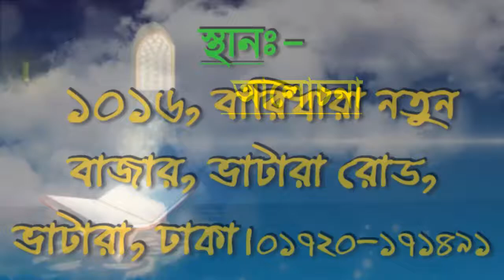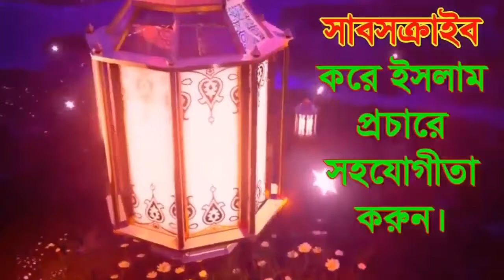🍀মধুর কন্ঠে মায়াবী_সুরে_ওয়াজ⫸হাঃমাওঃমোবারক হোসেন▒▓ সুন্দর সমাজ নির্মানের কোরআনের ভূমিকাnew waz2020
╔ ஜ۩۩ஜ ╗
║ ▓▓▒▒▒░░| Open This Description |░░░▒▒▓  ║
╚ ஜ۩۩ஜ ╝

মায়াবী_সুরে_ওয়াজ কোরআনের ভূমিকাBangla Waz#মধুর কন্ঠে নতুন ওয়াজ মাহফিল#মোবারক হোসেন আহম্মদপুরীnew waz bangla 2020#ভালো এবং খারাপের পথ খুঁজে পাওয়ারাসূল(সঃ)এর আগমন কেন?নবীজি মুহাম্মাদ(সঃ)এর জীবনীরাসুল (সঃ) এর জন্ম কাহিনীনবীজির অলৌকিক ঘটনারবিউল আউয়াল মাস#Mobarak hosen#কোরআনের মর্যাদা#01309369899#New Waz#new waz 2020#waj#Pankori#ওয়াজ#বাংলা ওয়াজ ২০২০ বাংলা_ওয়াজ New Waz#new waz 2020#waj#Pankori#new waz#muslimtv

২০২০সালের ওয়াজ
ইসলামিক ভিডিও
Mawlana Mobarak hosen- হযরত মাওঃ হাঃ ক্বারী মোবারক হোসেন আহম্মদপুরী
নায়েবে মুহতামিমঃ দারুল খলিল ইসলামিয়া মাদরাসা।
স্থানঃ বারিধারা নতুন বাজার,ভাটারা রোড,ভাটারা, ঢাকা।
🔹✔কোন টাইপের ভিডিও🔹
১:- কুরআন তিলাওয়াত
২:- ইসলামী সংগীত
৩:- ওয়াজ  ✔

▶️✅ Lecturer: হযরত মাওঃ হাঃ ক্বারী মোবারক হোসেন আহম্মদপুরী
▶️✅ Directed by : জুলফিকার আলী
▶️✅ Produced:  পানকৌড়ি শিল্পী গোষ্ঠী
▶️✅ Record Label: পানকৌড়ি স্টেডিও

.✍🌼একটি অনুরোধঃ-🌼✍.

.⚠️সতর্ক বানিঃ-⚠️.

থাকবেন।

আল্লাহ হাফেজ